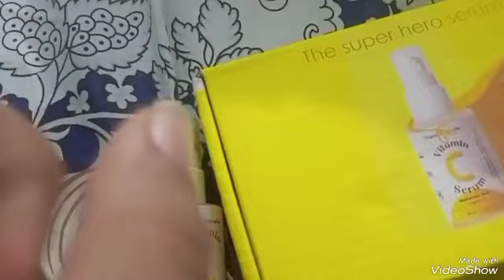organic travelers vitamin c serum review + rivaj uk acne serum review